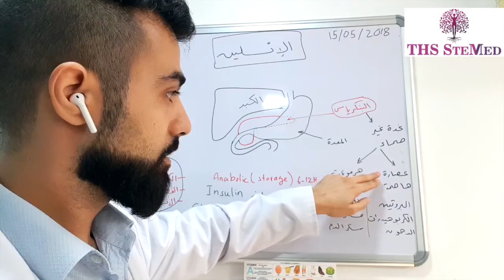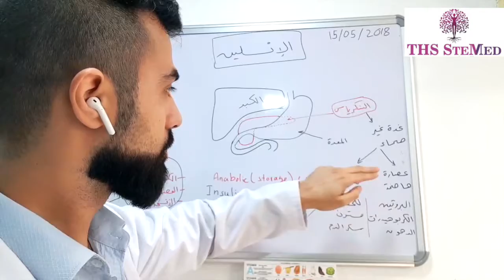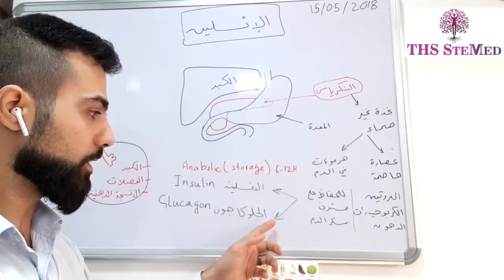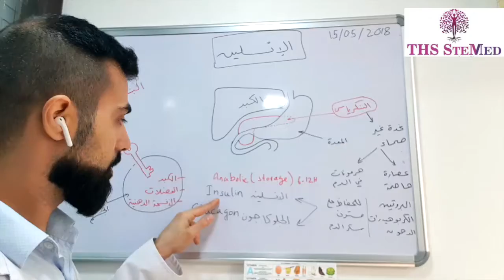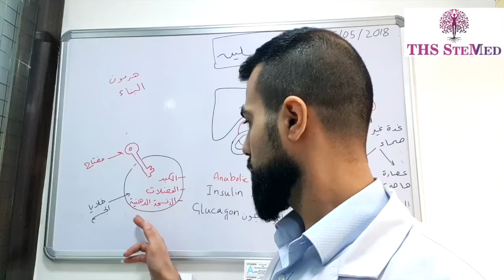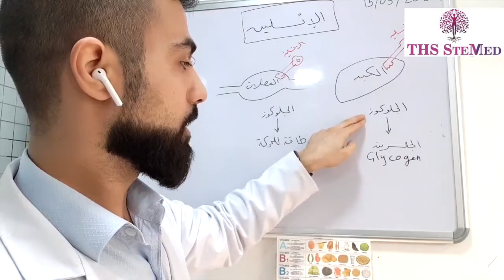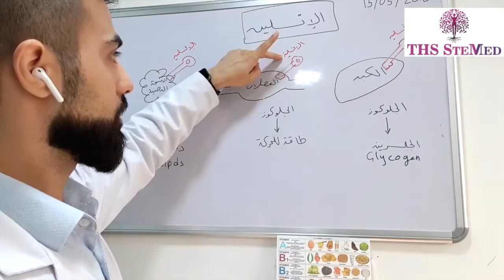وظيفة الانسولين وعلاقتة بمرض السكرى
تعريف السكري
هو اضطراب تمثل غذائي metabolic disorder تخرج فيه مستويات السكر في الدم (الجلوكوز او الطاقه) عن الحد الطبيعي ويصاب الشخص بمرض السكري عندما لا ينتج جسمه الأنسولين أو لا يستخدم الكمية التي ينتجها بشكل صحيح لتلبية احتياجه من انتاج الطاقه المطلوبه لتلبيه ادائه طوال اليوم.
الأنسولين ، وهو هرمون ينطلق من البنكرياس (عضو وراء المعدة ينتج أيضًا إنزيمات هضمية) ، يتحكم في نسبة الجلوكوز في الدم. يحفز الجلوكوز في مجرى الدم البنكرياس لإنتاج الأنسولين. يساعد الأنسولين على نقل الجلوكوز من الدم إلى الخلايا. بمجرد دخول الخلايا ، يتم تحويل الجلوكوز إلى طاقة ، والتي يتم استخدامها على الفور ، أو يتم تخزين الجلوكوز في صورة دهون أو جليكوجين حتى يتم الحاجة إليها.